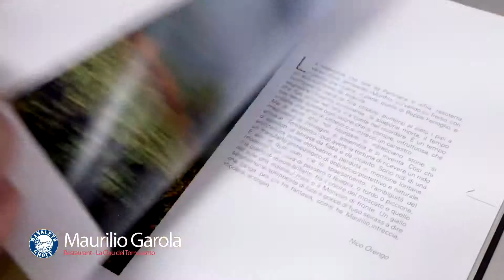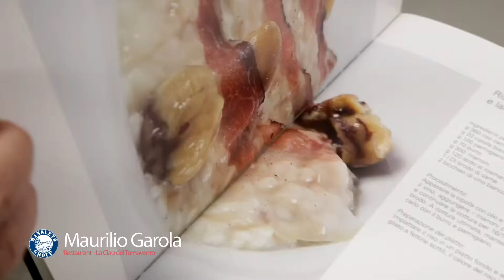Chef Maurilio Garola by Mansueto Group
Chef Maurilio Garola delighting palates at Mansueto’s labs